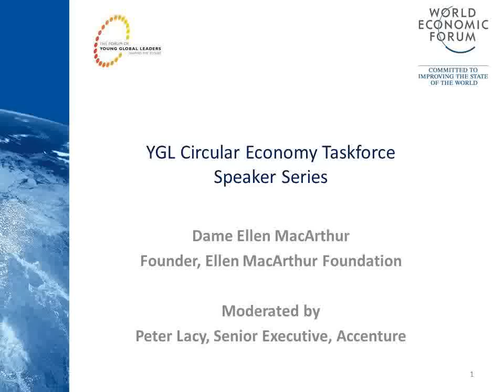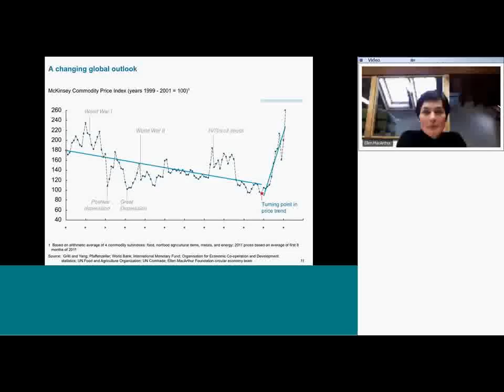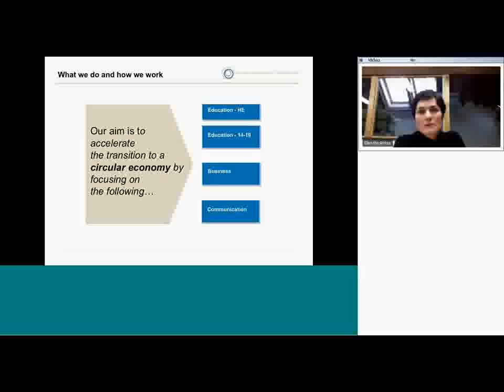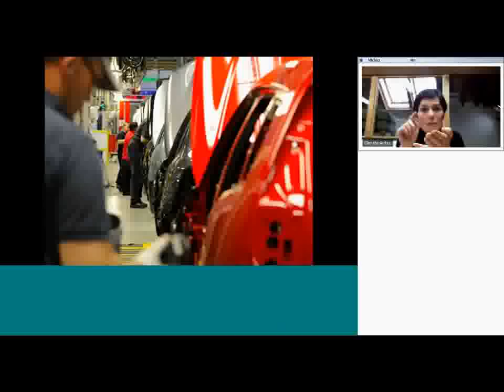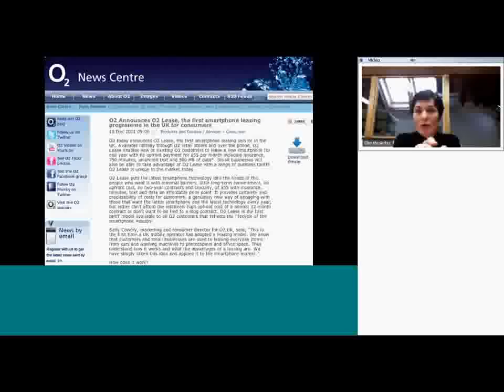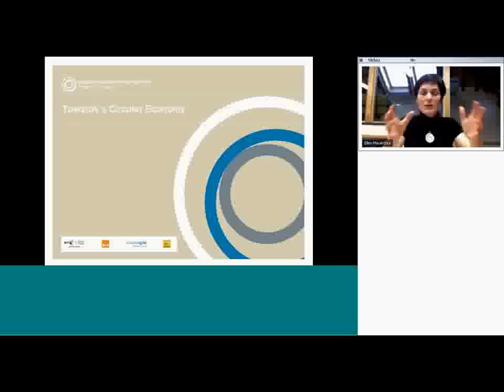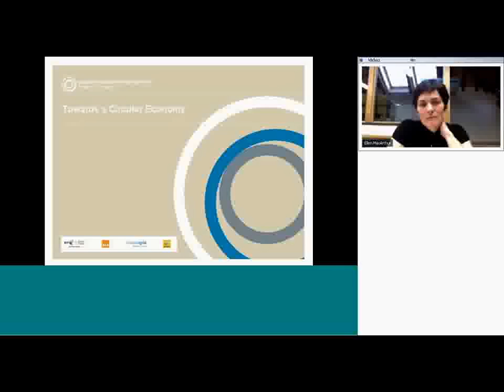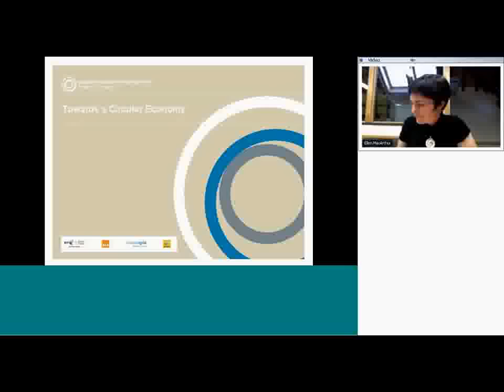YGL Circular Economy Speaker Series - Ellen MacArthur